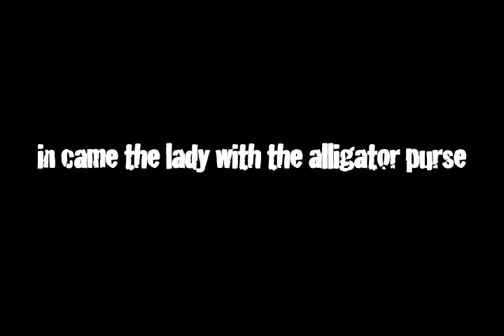Destination Kohler Wisconsin: Where To Eat. Fun Family Travel With Donna Bozzo Lifestyle Expert.